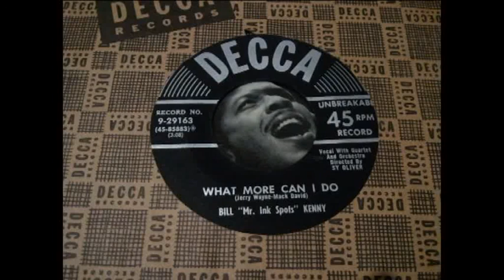Bill Kenny - What More Can I Do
Bill "Mr. Ink Spots" Kenny singing: "What More Can I Do"
Vocal with Quartet and Orchestra
Directed by Sy Oliver
Decca Records (1954)
Written by: Jerry Wayne - Mack David